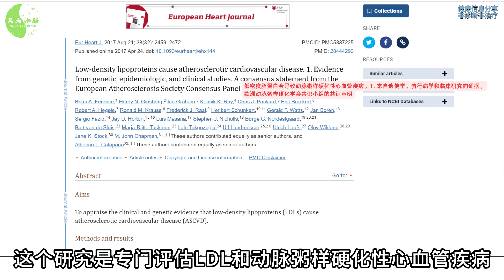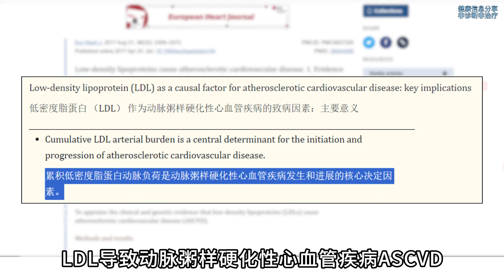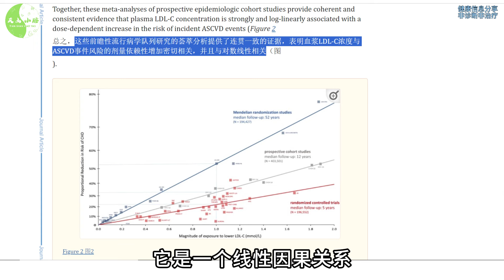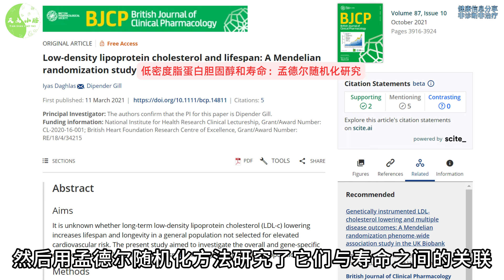饱和脂肪，你所知道的都是错的！新研究直接打脸各路生酮纯肉大V！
生酮和纯肉饮食是过去7-8年，非常流行的两种饮食方式。因为生酮和纯肉饮食建议吃很多动物性饱和脂肪。所以，很多人在生酮和纯肉的过程中，会有胆固醇，特别是LDL低密度脂蛋白胆固醇大幅升高的问题，甚至有人LDL-C能高到400，500mg/dL这个地步。很多人会有疑问——这么高的胆固醇会不会把血管堵了？饱和脂肪到底是好是坏？